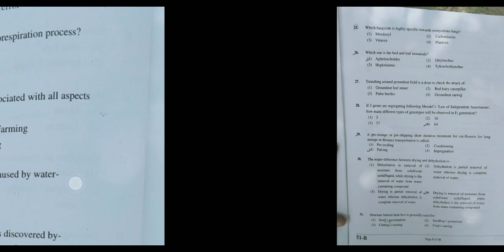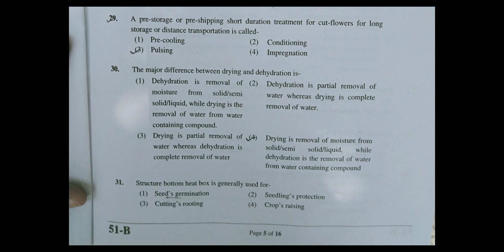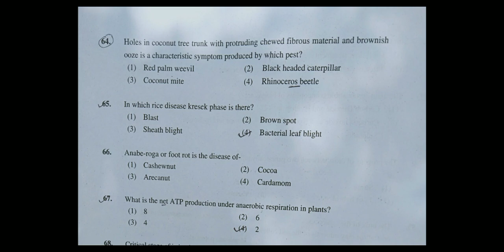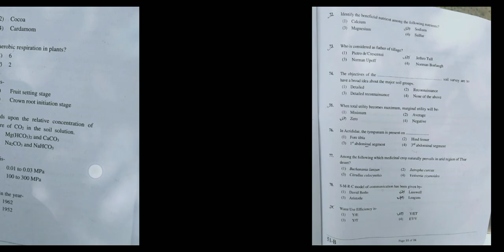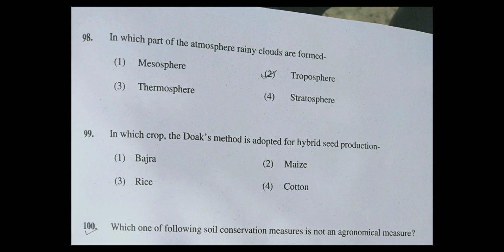Pre- Pg M.Sc. entrence exam question paper 19 June 2022